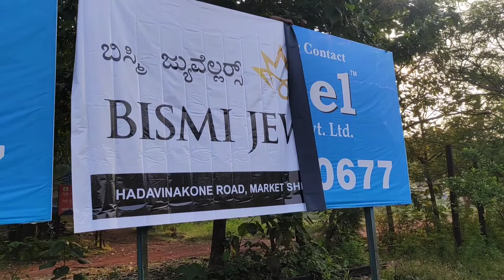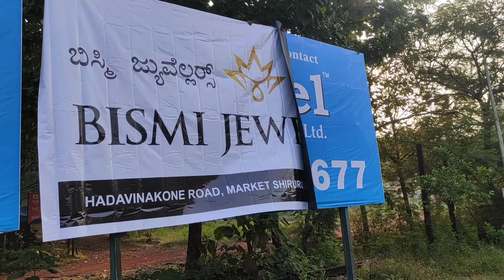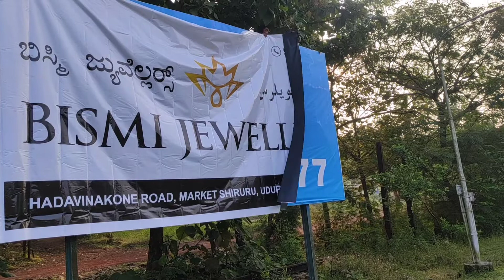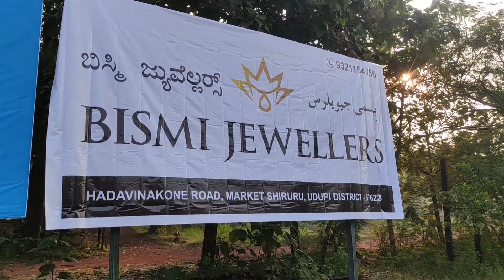BISMI JEWELLERS Banner IN Railway station BHATKAL